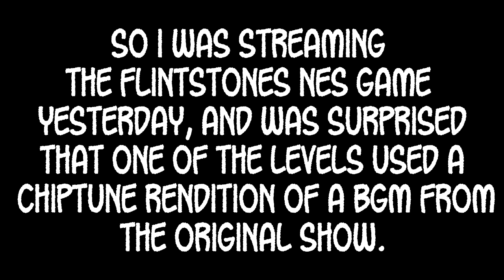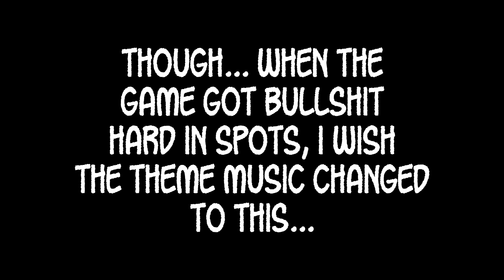Impressed With Retro Game Music - The Flintstones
Sometimes I get legit impressed with what composers pull off with the NES chipset.  This is one of those cases.